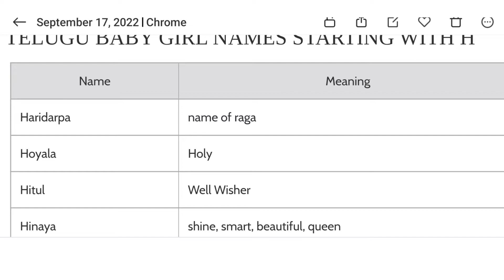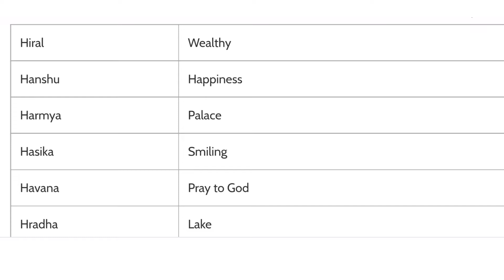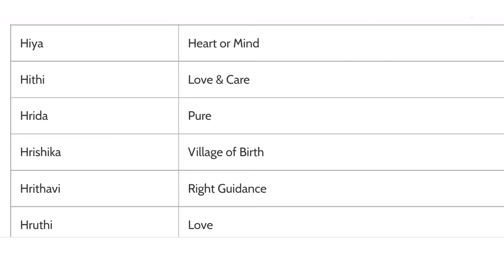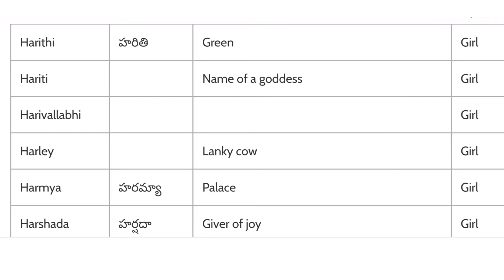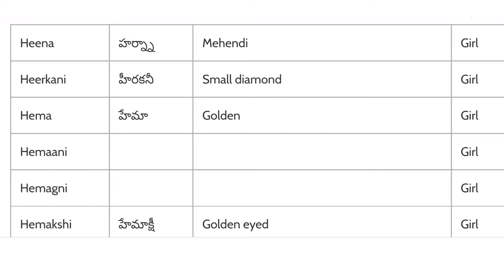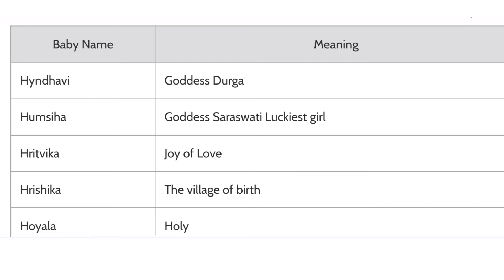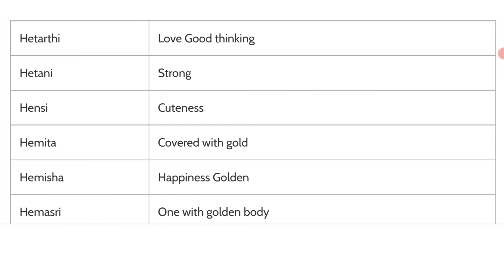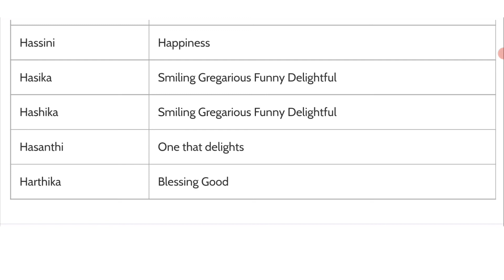185+ Latest and Modern Name 2023 | I Letter| తెలుగు అమ్మాయి పేరు I అక్షరంతో మొదలవుతుంది |శిశువు పేరు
Record / Editor : Shivam Deori